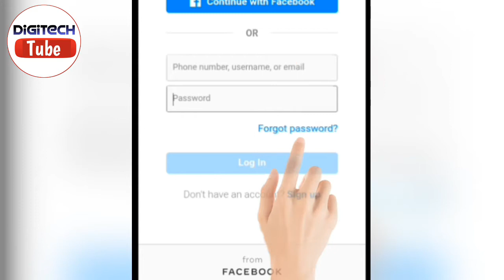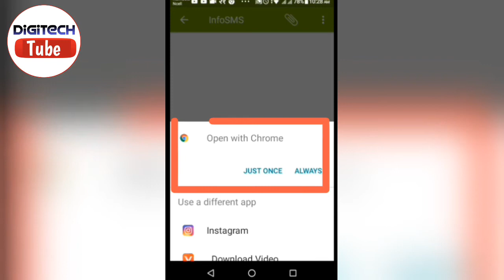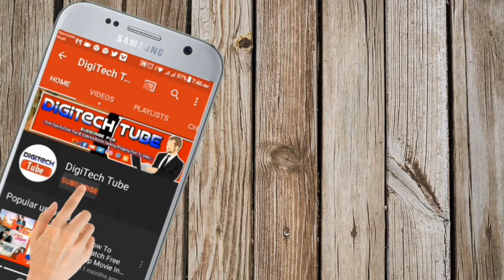How To Recover Instagram Account Forgot Password | How To Change Instagram Account Forgot Password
Cover topic:-
1.How to recover Instagram forgot password
2.How to recover Instagram forgot password
3.How to reset Instagram forgot password
4.How to change Instagram forgot password
5.instagram password reset
6.forget password of instagram
7.instagram account recovery
8.how to login old instagram account without password
9.recover instagram account